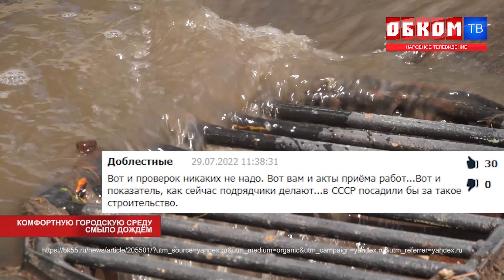Хроника дня. Ремонт смыло дождём. 01.08.2022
После проливных дождей в парке "Зелёный остров" уплыла недавно уложенная тротуарная плитка.